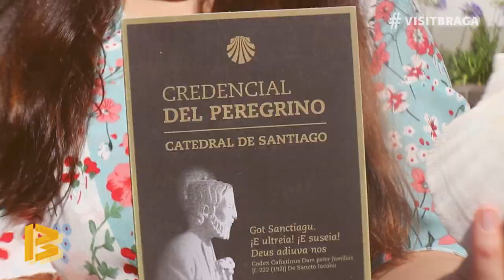𝗙𝗟𝗔𝗦𝗛 𝗧𝗢𝗨𝗥𝗦: Porta e Torre de Santiago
🧍‍♀️ Your Tours